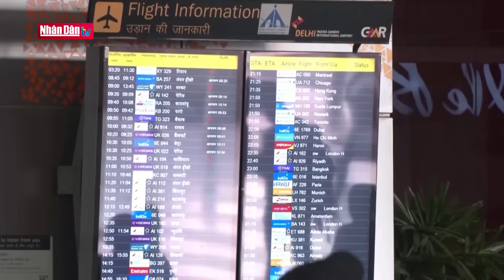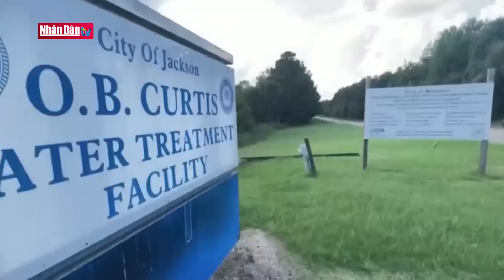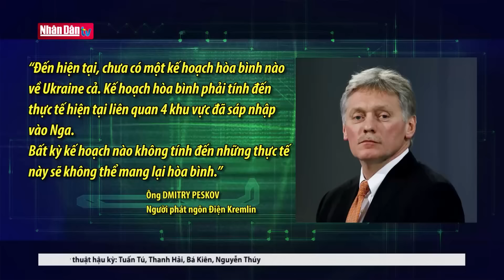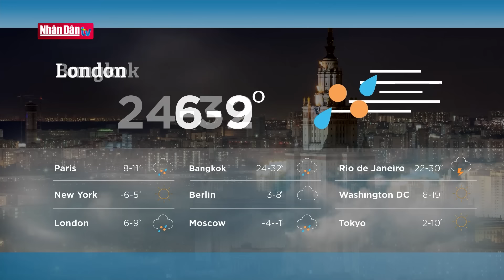Triển vọng hòa bình mong manh của xung đột Nga - Ukraine